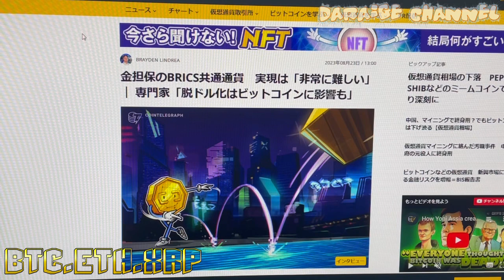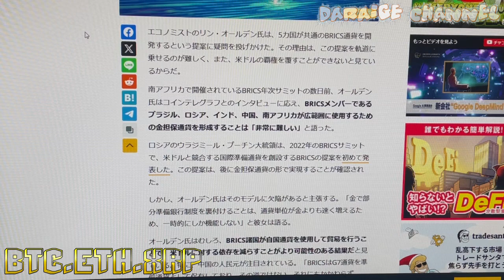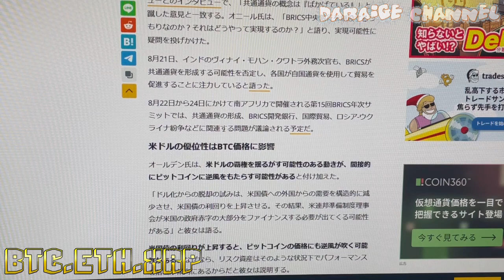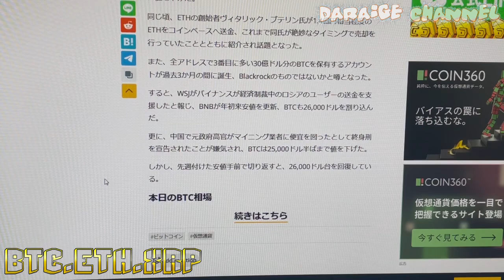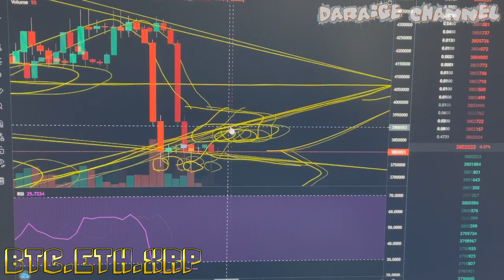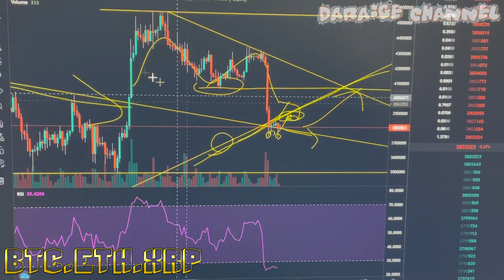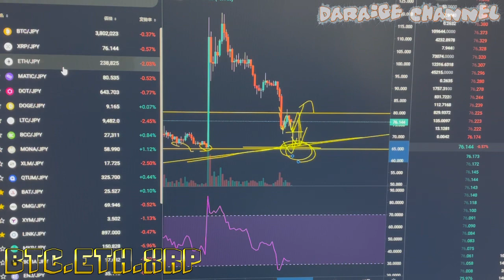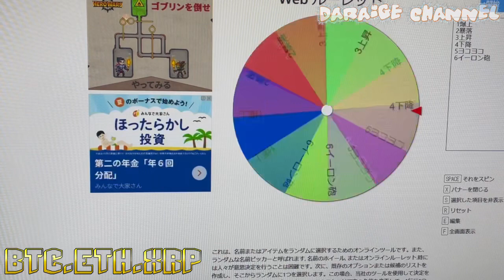【相場分析】イーサリアム暴落続行？リップル計画を解説‼️ビットコイン売られすぎ？BTC.ETH.XRP【CPI.FOMC】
【ゼノ GXE】爆上期待通貨紹介⤴︎ヒカルがNFTゲームを本気で流行らす‼️メイウェザーともコラボ